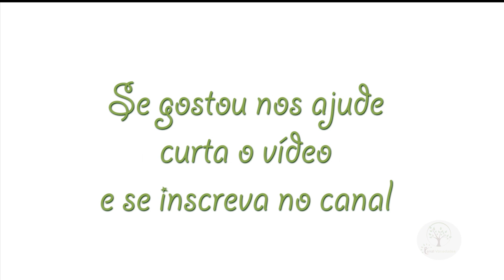PARREIRA EM CASA, MUDAR PARA UVA FINA